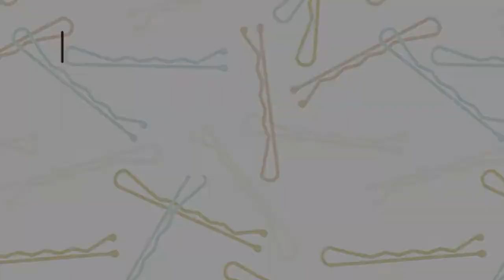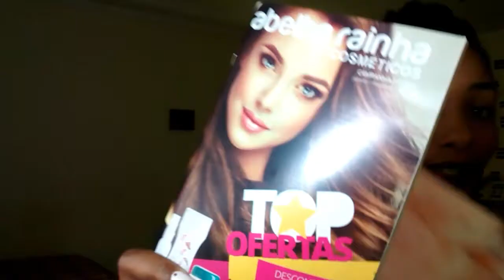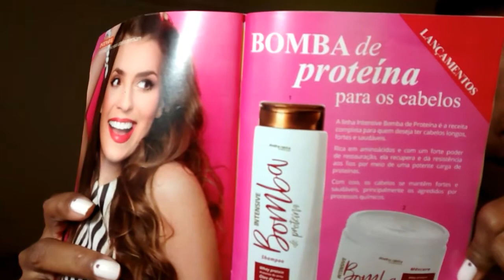Linha BOMBA DE PROTEÍNA Abelha Rainha 🐝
Lançamento Abelha Rainha 🐝

 ✦✦Vídeos toda TERÇA e SEXTA  ✦✦